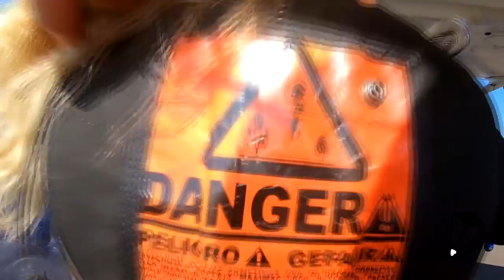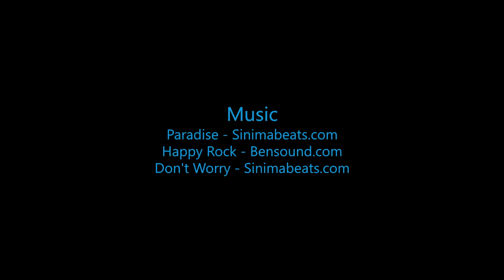Skydive B.I.G - Michael